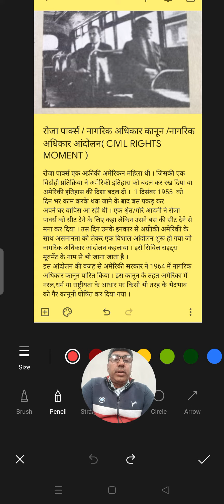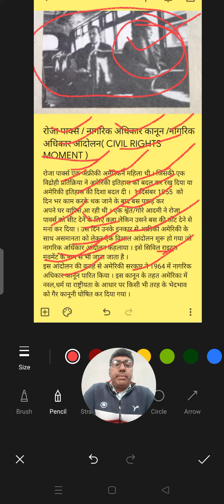नागरिक अधिकार कानून ( 1964) रोजा पार्क्स नागरिक अधिकार आंदोलन /NMMS सैनिक स्कूल NTSE स्क्रीनिंग HSSC